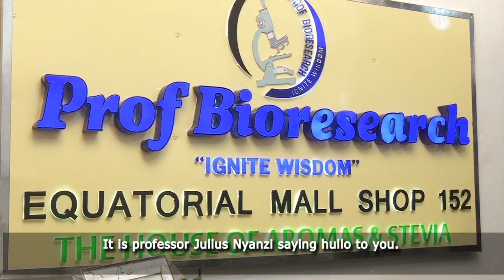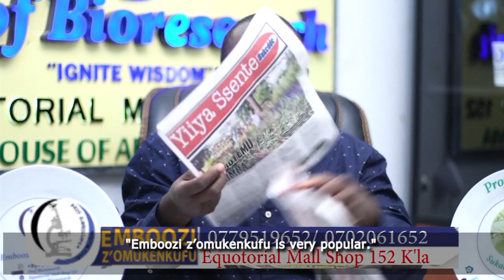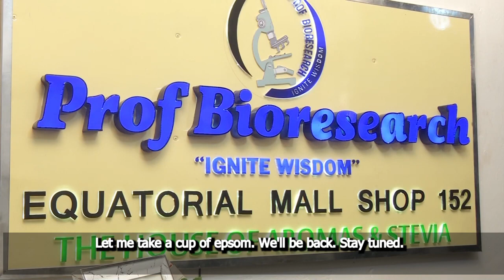PROF BIORESEARCH EMBOOZI Z'OMUKENKUFU EPSOM SALT PART ONE 2